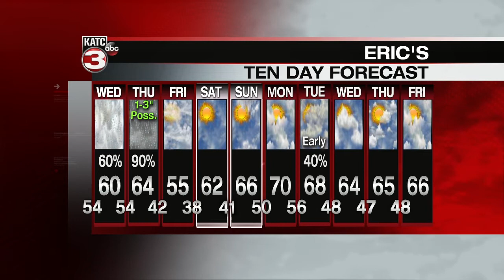Eric's New Year's Day weather forecast 01-01-19 10pm